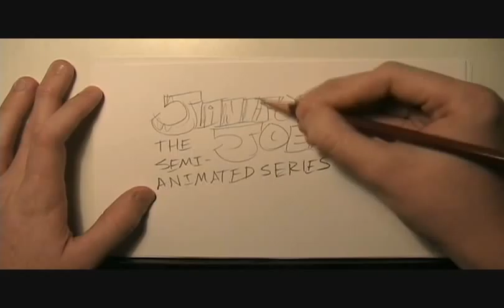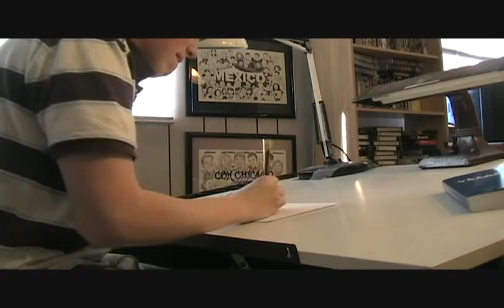JanitorJoey: The Semi-Animated Series - Episode 1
We join our hero, in his basement...at his drawing table...doodling. Will our cleaning crusader survive in the two-dimensional world where ANYTHING CAN HAPPEN?!?! And will he be able to defeat his toughest challenge yet...

for an in depth analysis on the making process as soon as I take a nap. (Animation is HARD!!!)

(spoilers)

--Last picture--
Joey- Ouch! Ok MOM!
Mom- Now U Listen to ME young man! Off fighting without permission, becoming animated! Hmph! The NERVE!